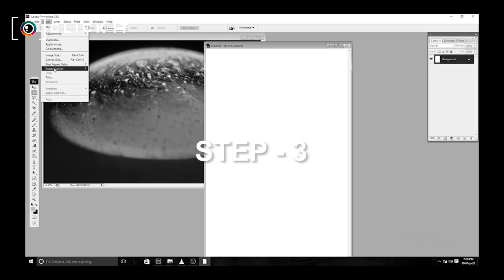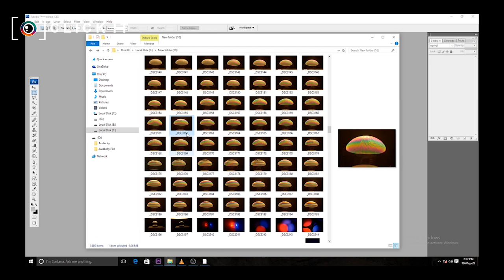Bubble Photography|Macro| CLICK IT | Create Great Photography With Krishnendu Adhikary|in bengali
Bubble Photography |  Colorful Macro Photography | Without Using Flash |Create Great Photography
 With Krishnendu Adhikary | CLICK IT  | I will show how to Capture Bubble Photography in
 your small home studio | (In Bengali) |